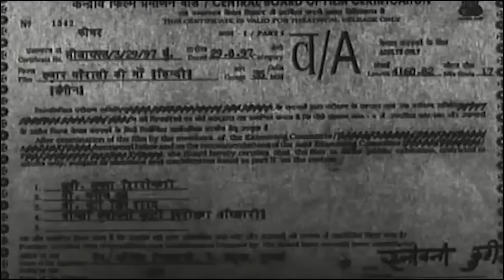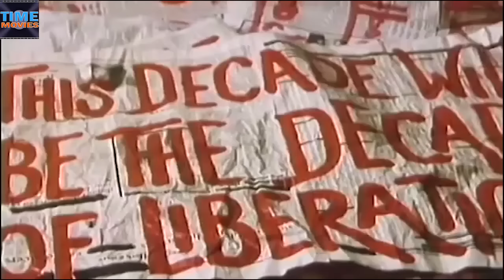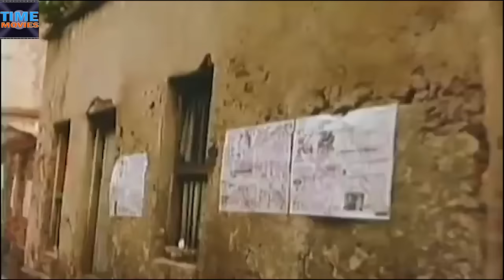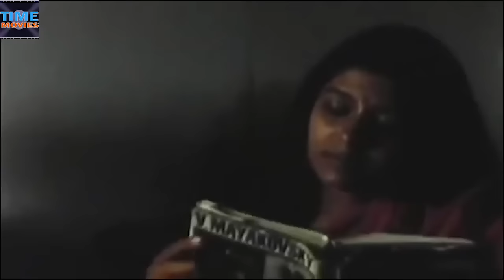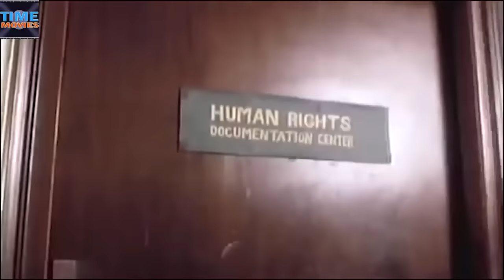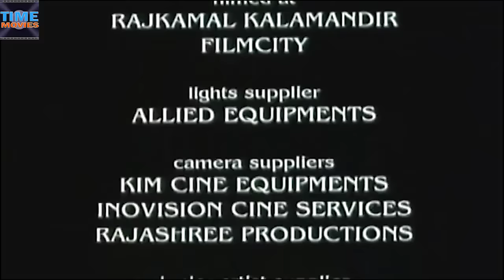Hazaar Chaurasi Ki Maa l Jaya Bachchan_Anupam Kher_ Seema Biswasl # 1998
A bank worker (Jaya Bhaduri) tries to understand her son's actions after he dies in a revolutionary movement.

Release date: March 20, 1998 (India)

Director: Govind Nihalani

Starring: Jaya Bachchan; Anupam Kher; Joy Sengupta; Nandita Das; Seema Biswas; Milind Gunaji; Aditya Srivastava

Story by: Mahasweta Devi

Screenplay: Mahasweta Devi, Govind Nihalani, Tripurari Sharma